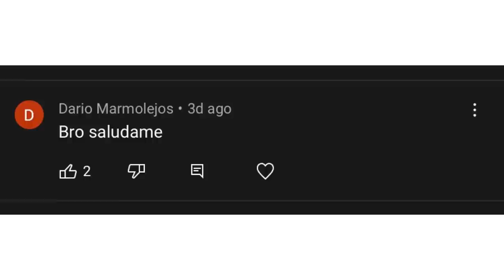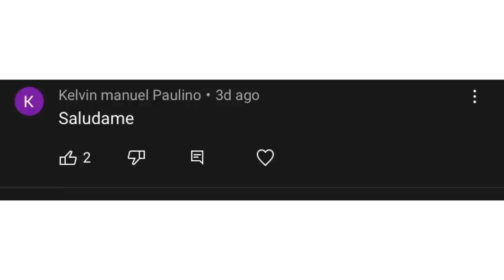ROMEIITO Y SU EQUIPO VIAJAN A NEW YORK -NUEVA TEMPORADA DE SI YO FUESE PELOTERO. CAPÍTULO 1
Esto es un pequeño resumen de lo que viene todo aquí es humor espero le guste y se hallan divertido espero que se suscriban y dejen su comentario y mándame música los artistas para ponerlos en mi video